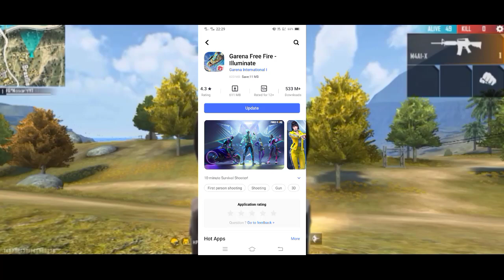FREE FIRE BAN WITH PROOF | AIRTEL SIM TRICKS | INDIAN FLAG AND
HELLO BHAILOG IS VIDEO ME HAMNE BAT KIYA HAI FREE FIRE BAN KE TOPIC PAR,

your Quarries 👇
1:- free fire ban in India fake or real
2:- free fire remove from play store
3:- free fire ban fake or real
4:- free fire ban real or fake
5:- free fire ban reason
6:- when free fire will unban
7:- free fire ban update
8:- free fire return
9:- free fire remove
10:- free fire ban news
11:- free fire network problem
12:- free fire network error
13:- free fire network error problem
14:- free fire Airtel ki sim SE kaise chalate
15:- Airtel Sim problem
16:- Airtel Sim network problem
17:- free fire ping issue